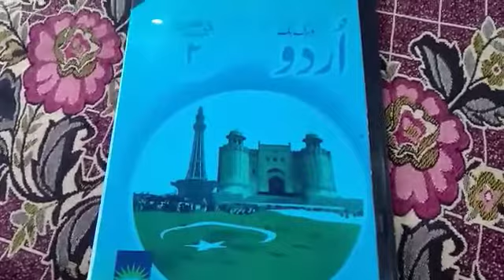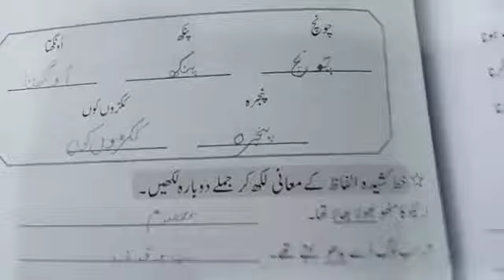Class: Two Subject: Urdu Topic: Neelo ka mithu Pg # 17